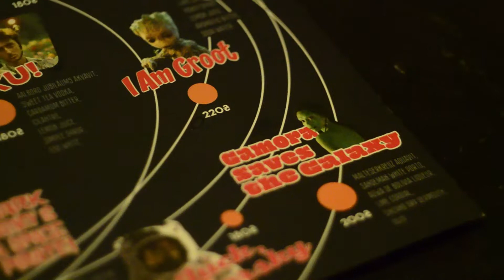Cosmic Menu @BarmanDictat April-May 2018